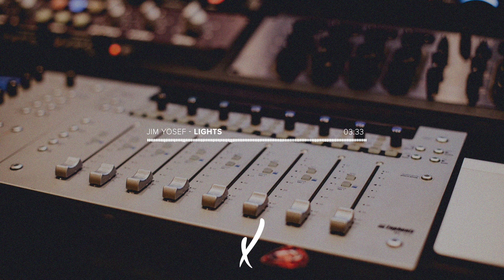Jim Yosef - Lights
Chilling Your Mind

I do not own the rights to any of the content used, If you have an issue with any upload on this channel and would like me to take it down, please contact me and I will do so.